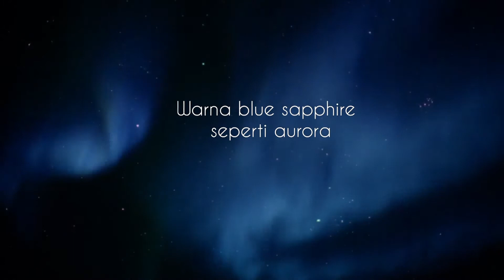NEOCOOK MEGASTONE 6 PCS PAKET LENGKAP PAKET FRYPAN WOKPAN # SQUAREPAN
Fungsional dengan Design Eropa yang mewah
Dicetak dengan teknologi premium die-casting, dengan Teknologi Korea
Dengan 11 Lapisan Anti Lengket Megastone Coating : Pelapisan Megastone adalah bahan pelapis anti lengket yang dicampur dengan bahan Zirkonium & Keramik seperti biotit agar lebih tahan lama terhadap goresan dan lecet.
Coating lebih kuat dan tahan lama, cocok untuk masakan Indonesia yang mengandung banyak bumbu rempah, asam dan gula
Tahan Gores dengan motif 3D cantik di permukaan wajan - Mudah dibersihkan
Pegangan Bakelite, yang tidak mudah panas - Matang merata dengan sedikit atau tanpa minyak
Bersertifikat Non PFOA dan PTFE